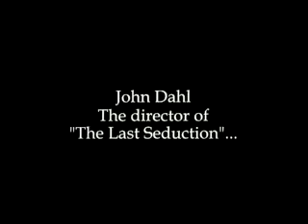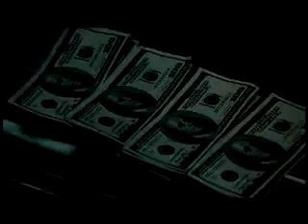Rounders Deutscher Trailer